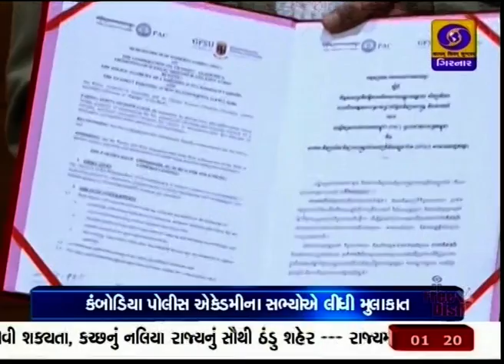Gandhinagar : GFSU અને કમ્બોડિયા પોલીસ વચ્ચે થયા MOU પર હસ્તાક્ષર